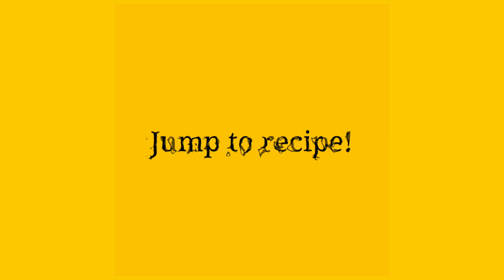Mushroom Briyani | കൂൺ/ മഷ്‌റൂം ബിരിയാണി | Vlog 21 | homely food | Ramya Shameer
Mushroom briyani is really good and I have got many compliments for this. Also people who have tasted my chicken and mutton briyani also requested to post the recipe. Will soon come back with those.

Mushroom Briyani recipe:

Onion - 2
Tomato - 1/2
Kashmiri chilli powder - 1 teaspoon

To paste:
Cardamom - 2
Cinnamon - 1
Cloves - 3